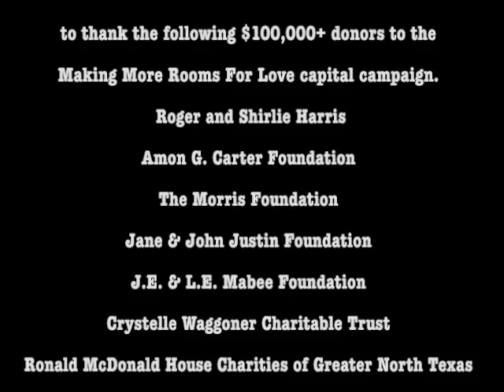RMHFW Groundbreaking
Groundbreaking of 20,000 sf expansion for the Ronald McDonald House of Fort Worth. Expansion should be complete by 2013.